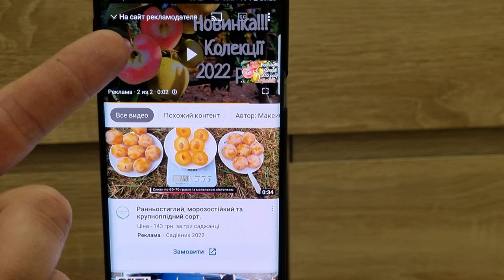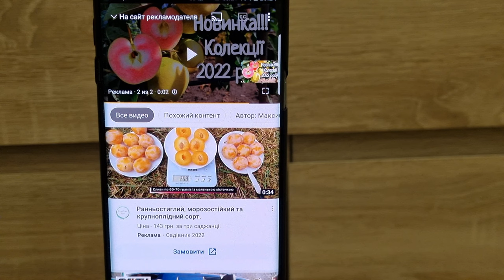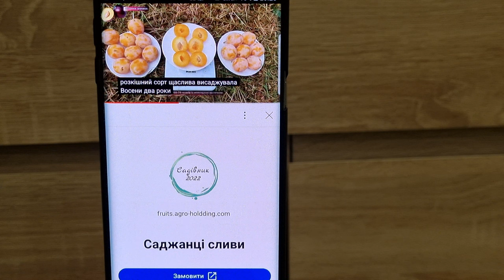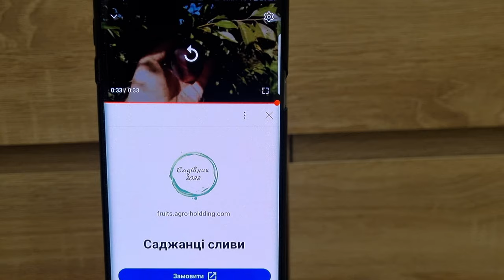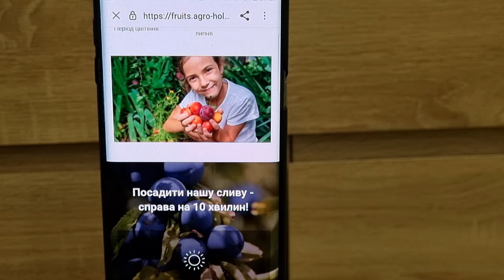УВАГА !!!! ШАХРАЇ !!!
Увага!!!
Шахраї !!!